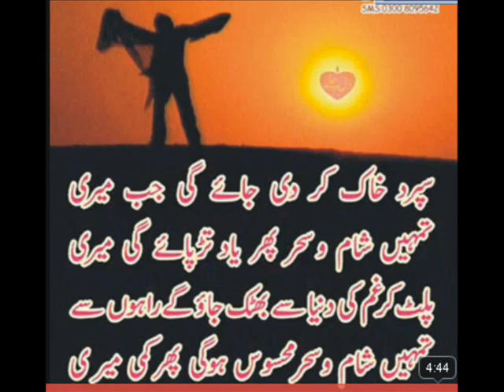Malik Faisal naveed